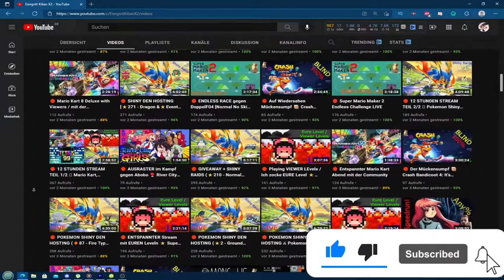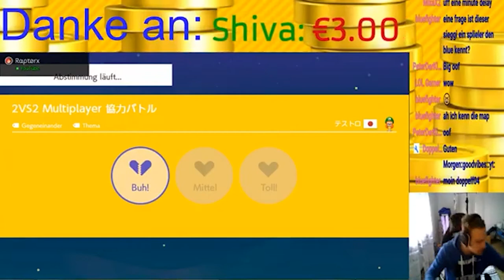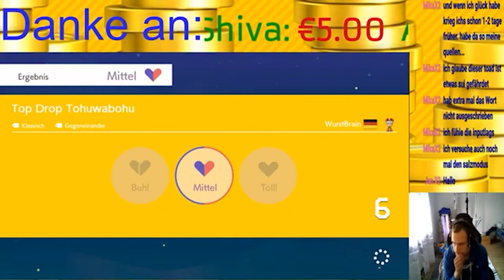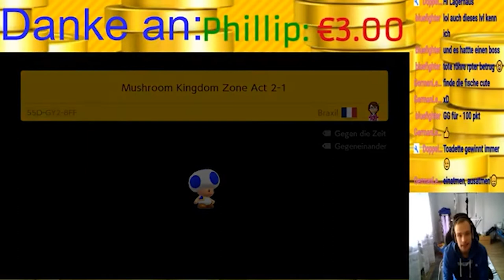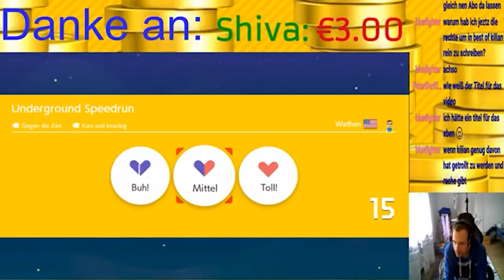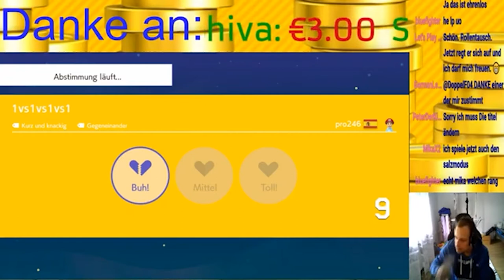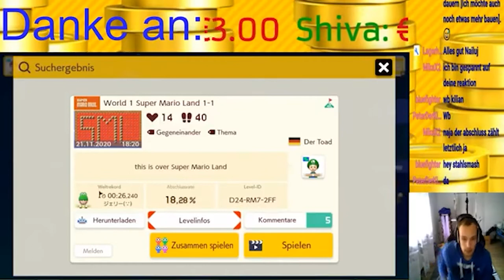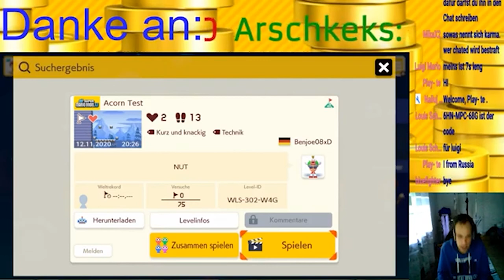Eiergott Kilian Spielt Sehr Salzversus 😡🤬 l Eiergott Kilian X2 Stream Highlights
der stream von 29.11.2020